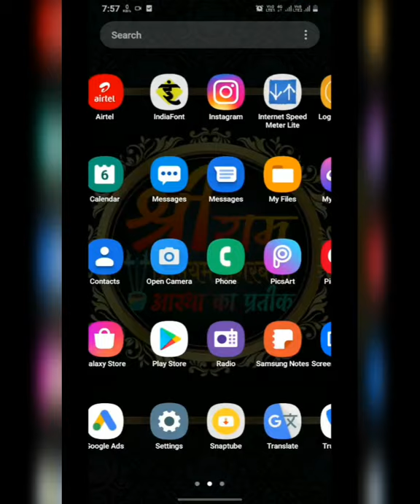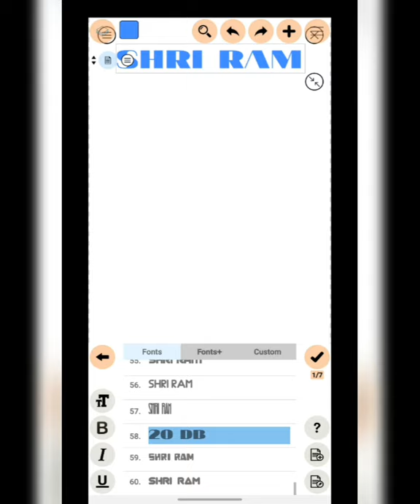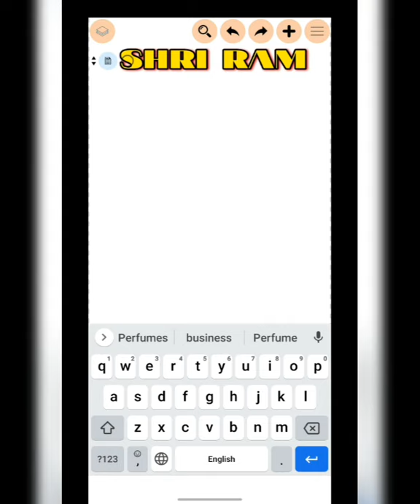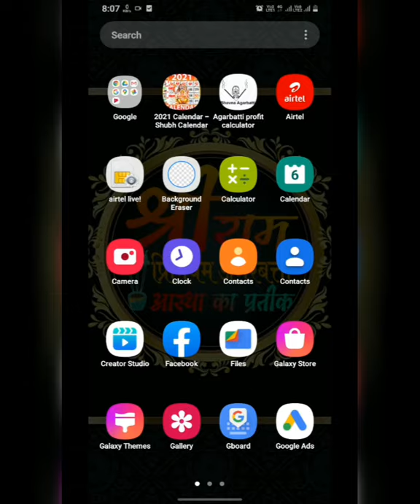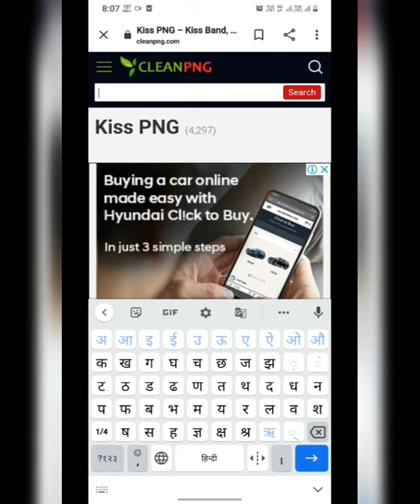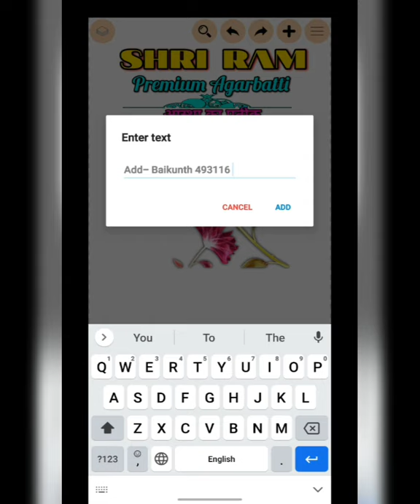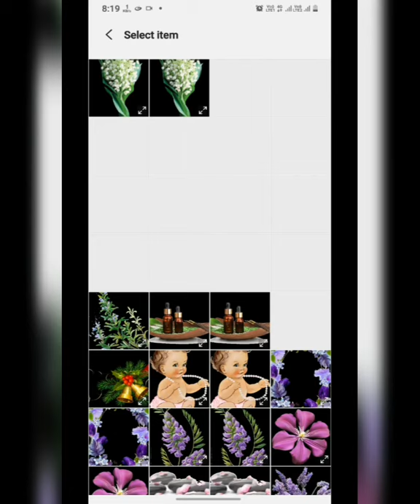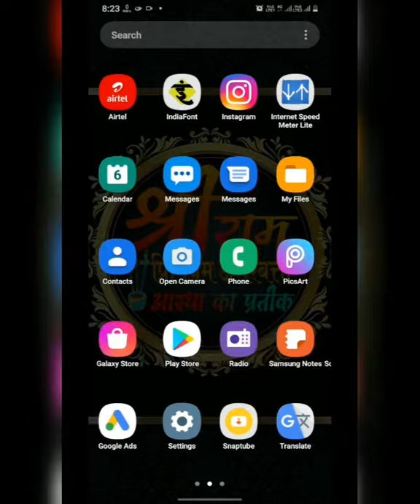"अगरबत्ती बिजनेस/ब्रांड" के लिए बनाए ग्राफिक्स [वह भी अपने Mobile Phone की मदद से] Peadymad Pouch